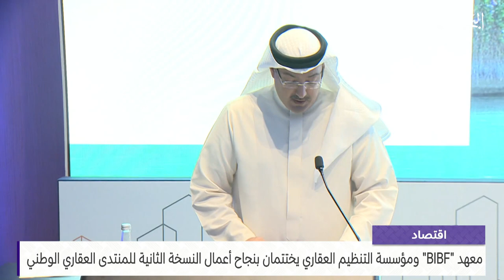البحرين مركز الأخبار : النشرة الاقتصادية 27-02-2024